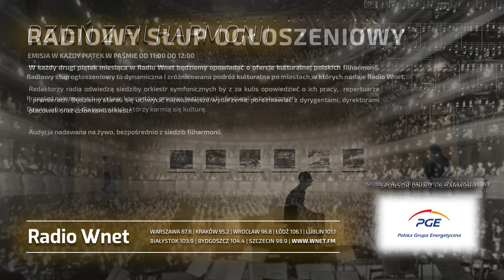Prezydent Stalowej Woli: Do każdej tony węgla rząd dopłaca 2 tys zł. Przekazaliśmy już milion zł